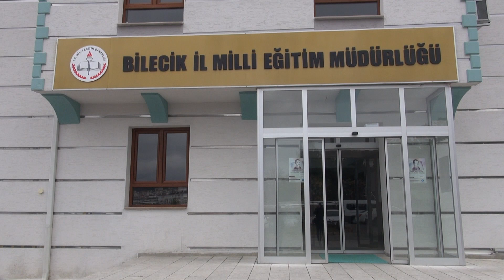ÖZEL OKULDA SANDALYEYE İPLE BAĞLANAN ÇOCUKLARIN BABASI KONUŞTU